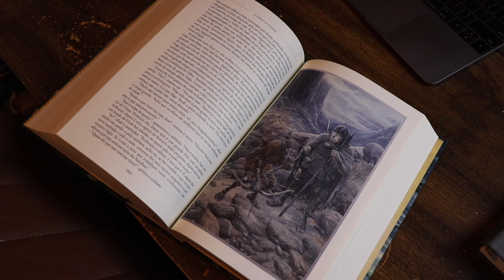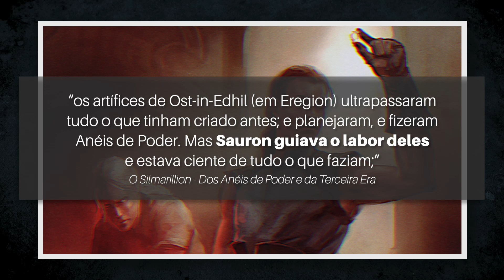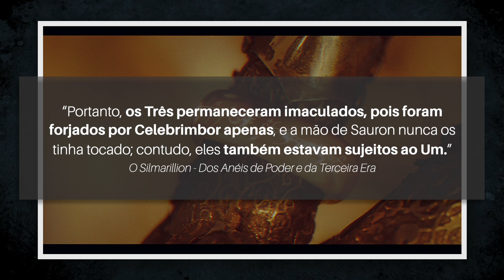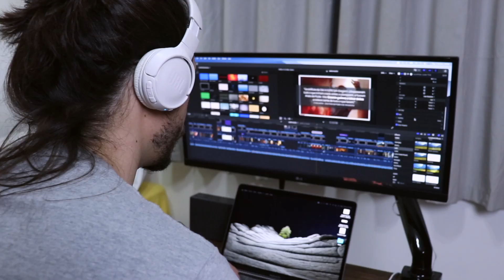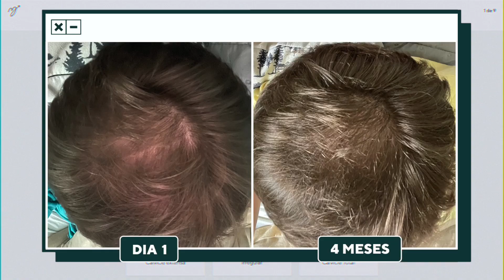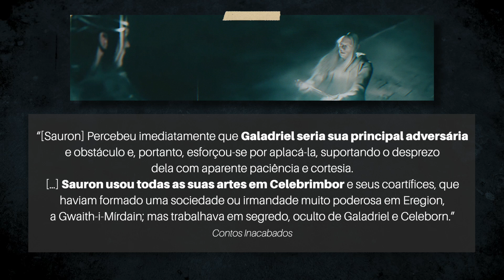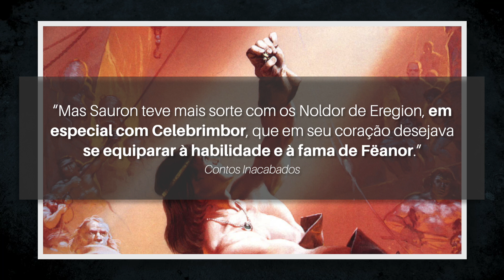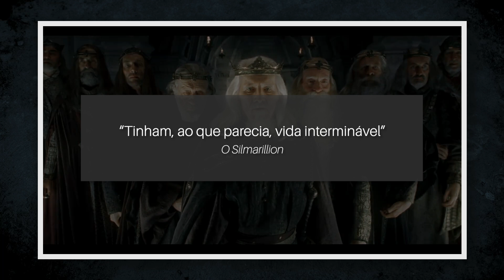Como Sauron Vai Fazer os NOVOS ANÉIS? | Os Anéis de Poder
Como os próximos Anéis de Poder serão feitos?
- Cupom Manual | 40%:
40CAIQUE

Livros 📚
O Senhor dos Anéis
O Silmarillion
A Natureza da Terra-Média
Outros livros do Legendário

Capítulos:
00:00 Os Novos Anéis
4:48 Tipos de Anéis
10:27 O Toque de Sauron
15:49 Ambições de Celebrimbor
18:30 Mithril e Valinor

No final da primeira temporada de O Senhor dos Anéis: Os Anéis de Poder, Galadriel e Halbrand partem do Sul para Eregion, onde se encontram Elrond, Celebrimbor e Gil-Galad - no começo da forja dos Anéis de Poder. Sauron então é descoberto e Três Anéis são feitos. Mas como os próximos Anéis serão forjados?